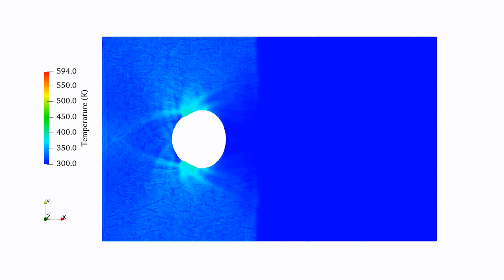Shock-induced pore collapse simulation in HMX crystal enabled by MPM (impact velocity = 320 m/s)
See. Ma, R., Sun, W., Picu, C. R., & Sewell, T. (2023). Domain partitioning material point method for simulating shock in polycrystalline energetic materials. Computer Methods in Applied Mechanics and Engineering, 404, 115815.